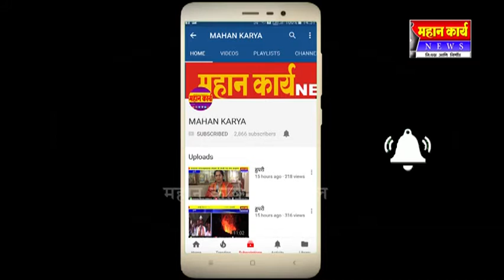पाणी प्रश्नी इचलकरंजीत सोमवारी बंदचं आवाहन : सर्वपक्षीय बैठकीत पाणी प्रश्नावर आंदोलनाची तयारी